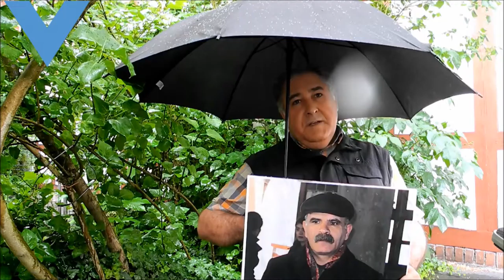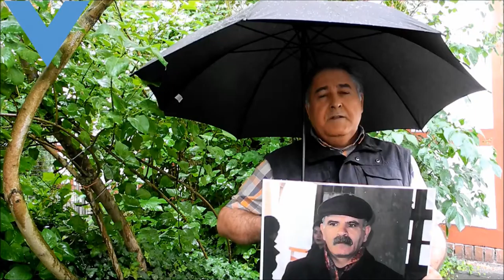GfbV-Nahostreferent über die Armenien-Resolution des Deutschen Bundestages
Kamal Sido, Nahostreferent der Gesellschaft für bedrohte Völker, spricht über die Bedeutung der Resolution des Deutschen Bundestages zum Völkermord an dem Armeniern.